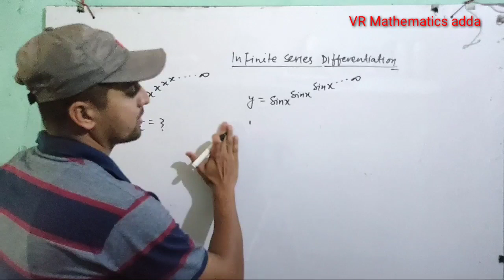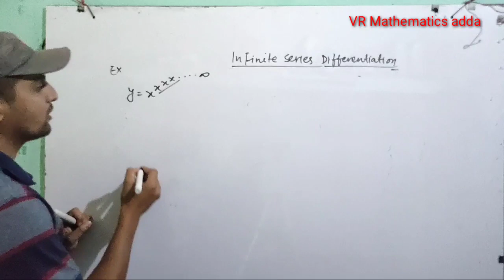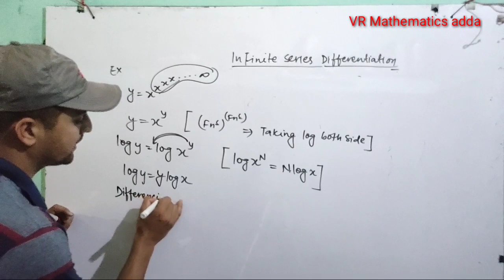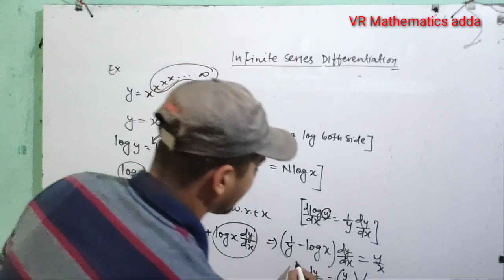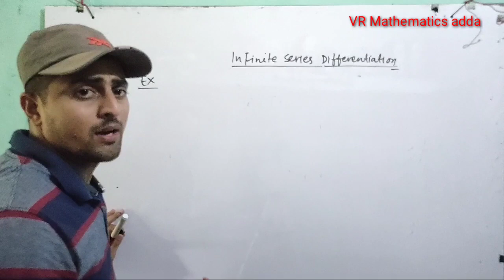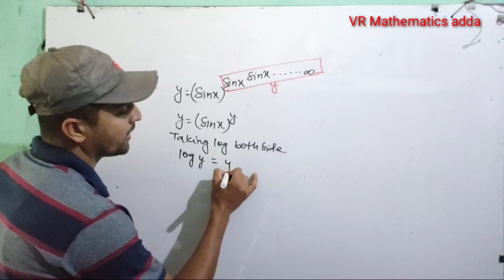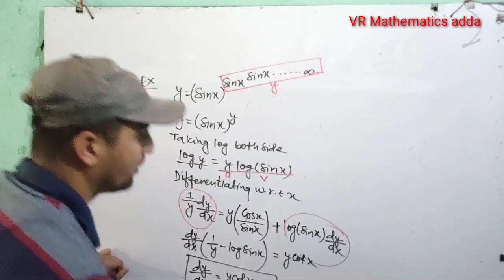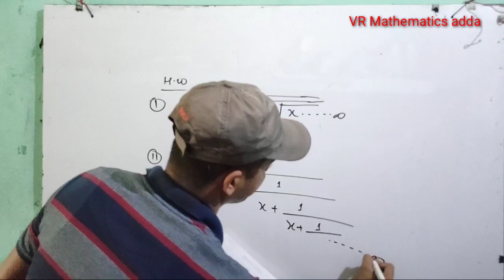differentiation of infinite series Part-9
Differentiation of infinite series
Differentiation of infinite series class12
Differentiation of infinite series with examples